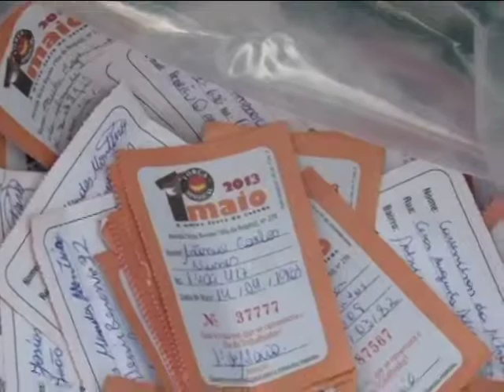TVMCA MCA NOTICIAS 02/05/13 PART 1/5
PROGRAMA MCA NOTICIAS EXIBIDO NO DIA 02/05/13 NA MCATV BLOCO 1